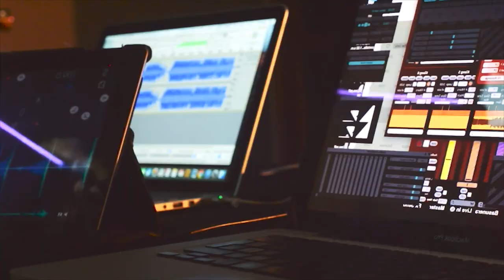El futuro es hoy: Eje temático del 46 Festival Cervantino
"El futuro depende de lo que hagas hoy" - Mahatma Gandhi

Bajo esta temática el FIC 2018 te trae toda una gama de eventos y actividades. ¡Entérate aquí!